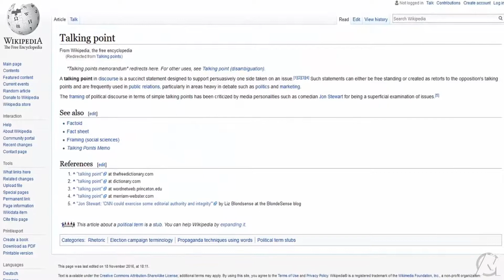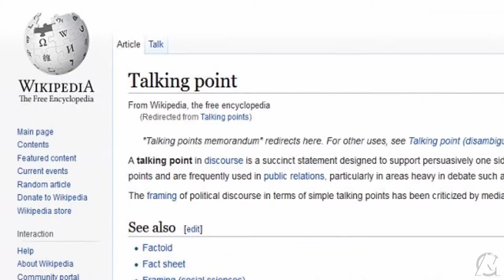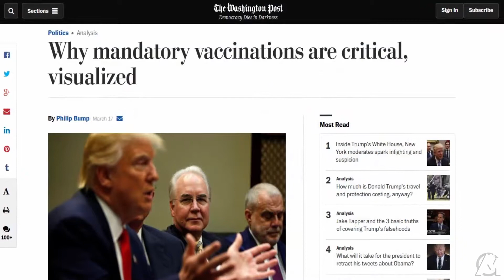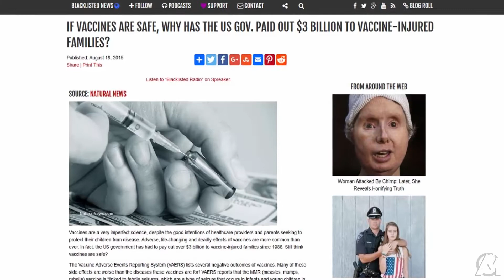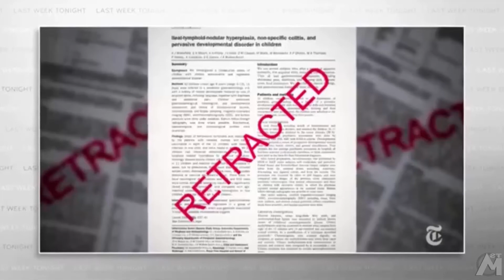John Oliver is using industry 'talking points' to persuade vaccine adoption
Vaccines, celebrity influence, drug companies... what do all three have in common? Celebrities are using their platforms to advance drug companies vaccine products!